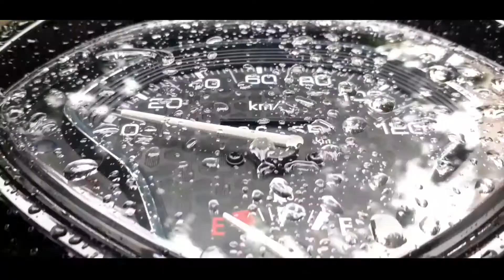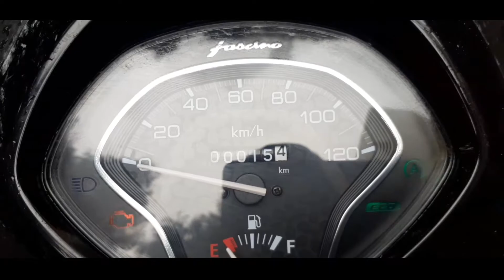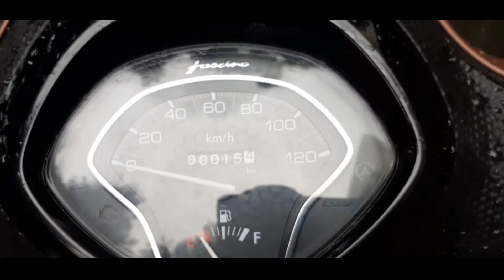Yamaha Fascino Bs6 | Better than Access 125? | Best 125 cc Scooter?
Hey guys,
This video is to let you know about detailed review of the yamaha fascino bs6, I hope you like it.
keep watching this video for detailed review of this amazing looking scooter.
Aur janiye is video me ke kya yeh scooter Suzuki access 125 se behtar hai?
power bikes yamaha
Western Corridor, Near, Pramukh Swamy Hospital, Jalaram Society, Adajan Gam, Circle, Surat, Gujarat 395009
Aur is video ko like karna na bhoolein,
Aur video ko share zaroor karein,